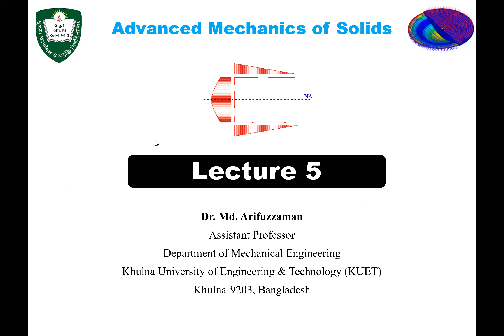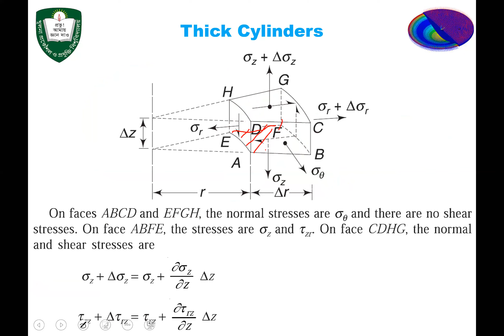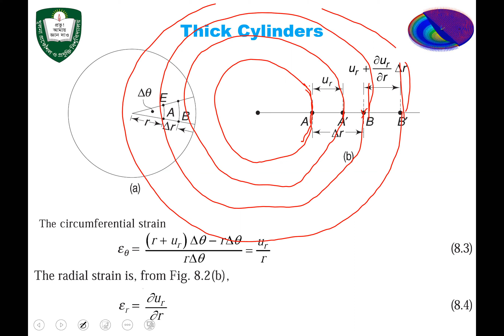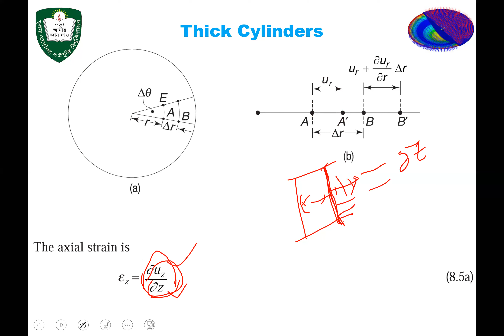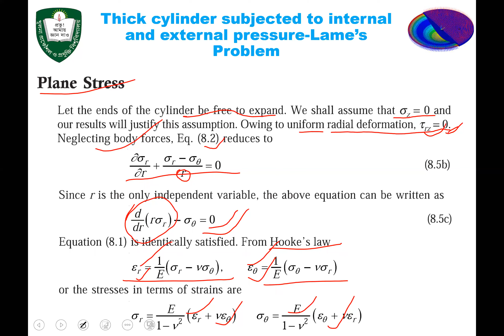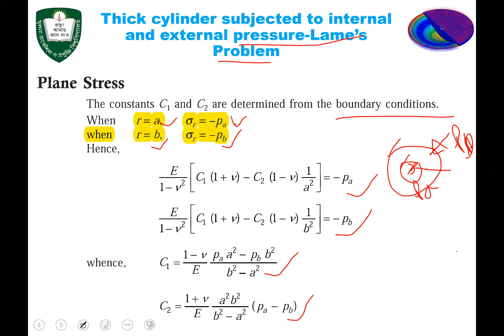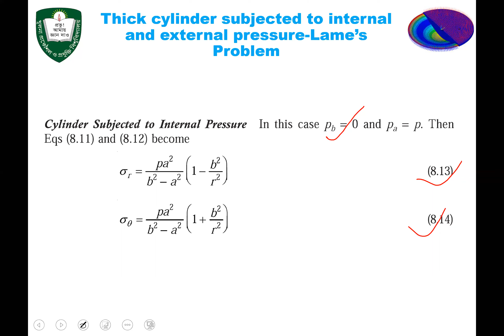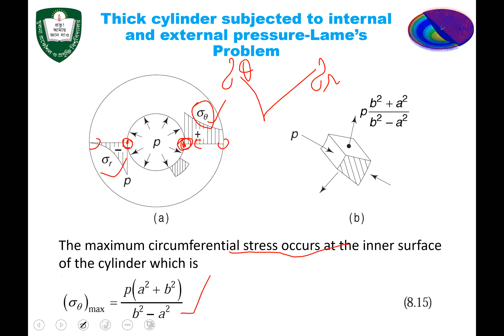Advanced Mechanics of Solids L5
Degree: Master of Science in Mechanical Engineering
Course No.: ME6313
Course Name: Advanced Mechanics of Solids
Lecture 5

Course Teacher: Dr. Md. Arifuzzaman
Department of Mechanical Engineering
Khulna University of Engineering & Technology (KUET)